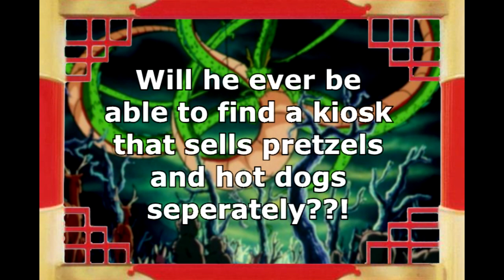Piccolo at the Mall: Episode THREE!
After a long hiatus, everyone's favorite TV show returns! WHAT WILL HAPPEN NEXT?!